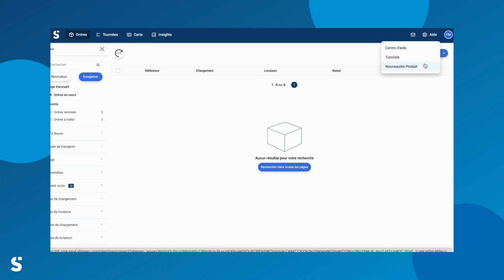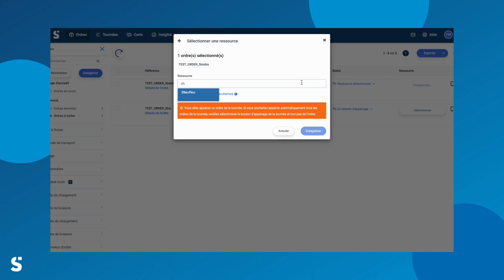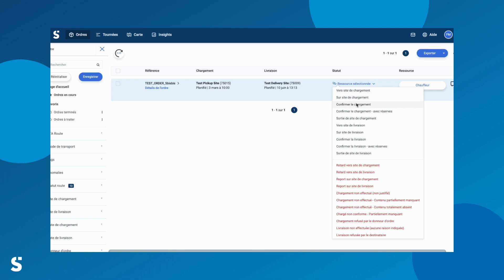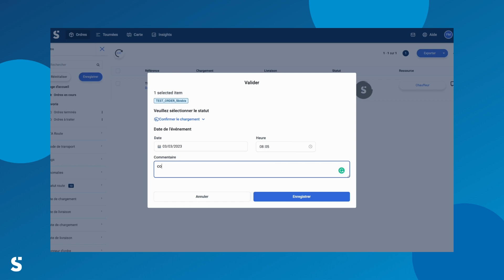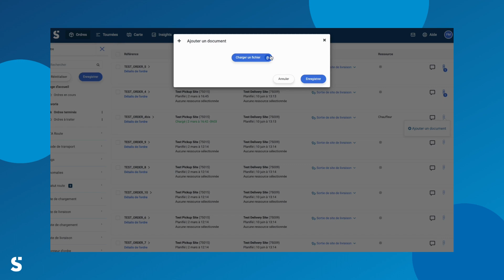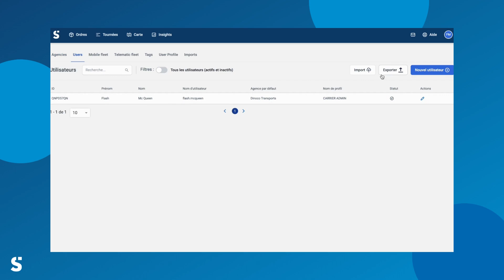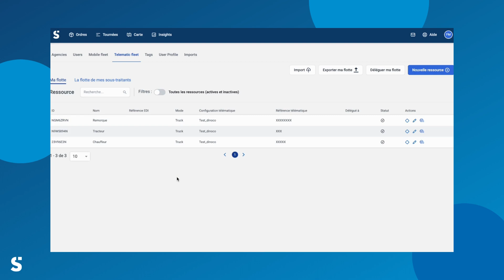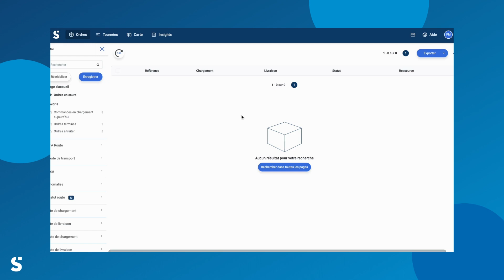Carrier Tutorial (FR)